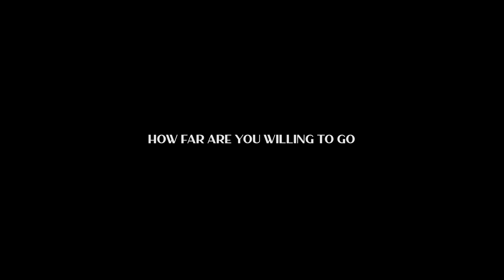"Knapped" Official Movie Trailer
Fictional movie called "Knapped". Edited by me "Goldie Shots"